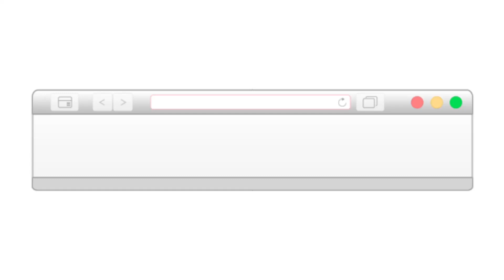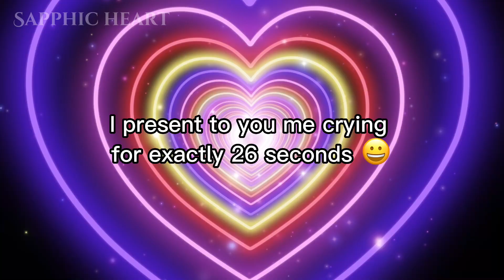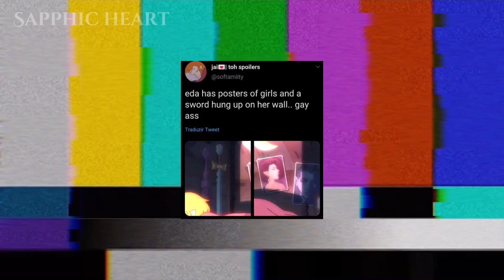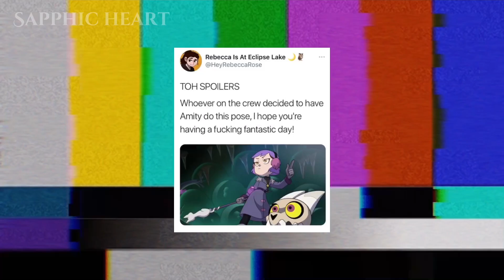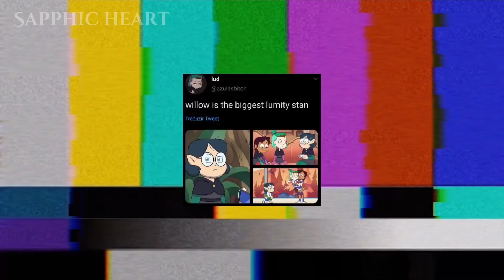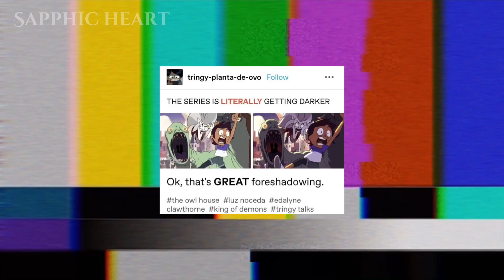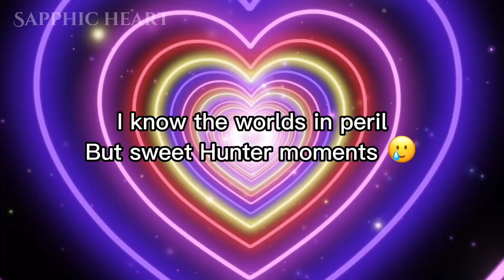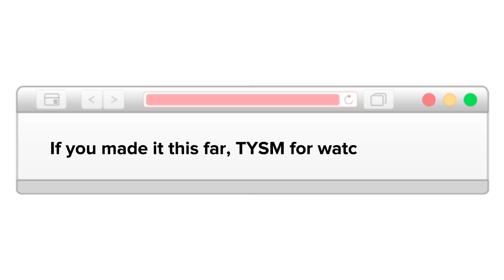A poorly edited TOH CRACK video | The Owl House S2E21 | Kings Tide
WOAH this episode destroyed me, I cried for hours 🥹✨
Also I’m sorry for not posting for a couple of weeks, I took some time off of editing but no need to worry, I am alive and I’ll be back to posting weekly vids!!!
Anyways I hope you enjoy this video and that It gives you a good laugh!!